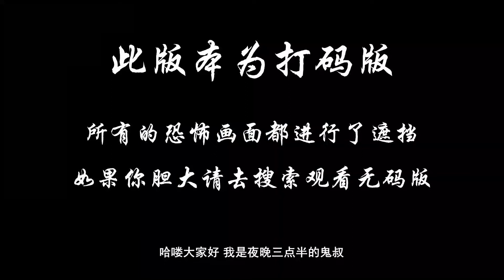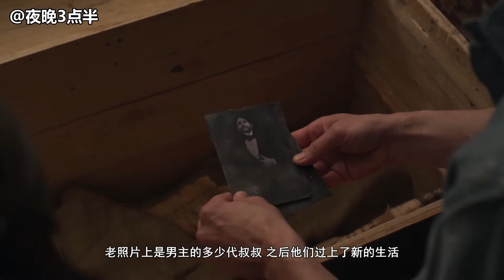年轻夫妻搬入祖屋，却不知道这里发生过多起命案，电影《沃土》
服装设计师艾米丽与丈夫内德正全心全意等待一个新生命的到来，然而意外的小产却让夫妻二人的生活跌入谷底。为了重新找到生活的希望，夫妻二人选择搬到内德的祖屋居住。这是一幢有着上百年历史的老房子，四周是一望无际的青翠旷野，令人倍感心旷神怡。然而这份恬淡的心情并未持续太久，艾米丽渐渐感到这个房子内有些不太对劲的地方，甚至某天更在院子的水管内发现一个斑驳的骷髅头，并且骷髅头有着150年的历史。自此之后，艾米丽开始有意识地去探访祖屋的过去，结果得知在过去得150年里，这所房子曾经发生过无数起命案。